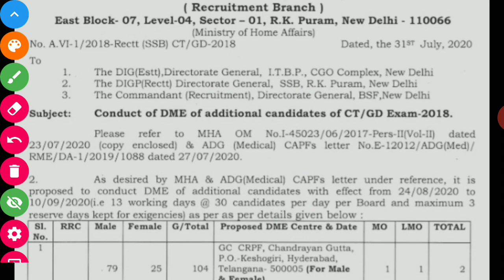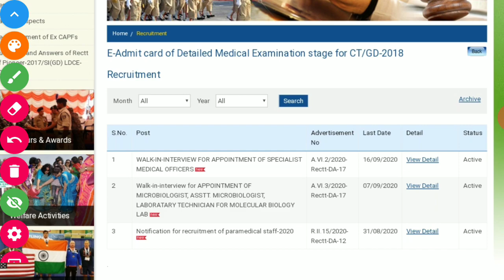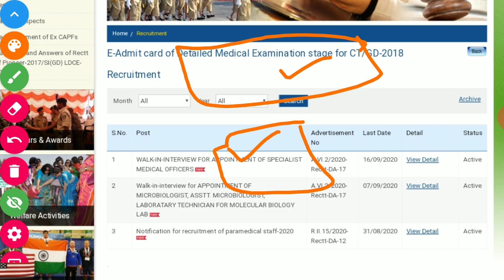SSC GD 2020 Re Medical Expected Date